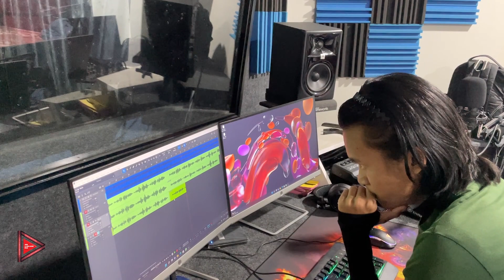Promotional Rohlupui Parate || Bazaar laia hlasak hlak music video ei siempui ding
Promotional video

Rohlupui Parate hi nitin Bazaar lai hla a sak hlaka, hlasak hi  a thiem el khela a hlasak a hringin ditsaktu a hau thei em em. A talent hi inpam a um em leiin music video siempui dingin ei biek a chuong chun Envision Recording Studio hai produce na hnuoia music video ei hung siem ding a nih.

Music video a la nei naw leiin tuta Christmas hla hi a first music video ding a ni leiin lo hlutsak seng dingin ka hung ngen nghal bawk cheu.

Motto: Serving the people and promoting each other.